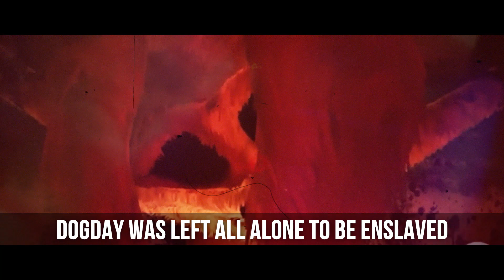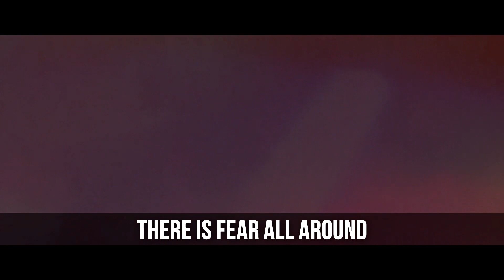NIGHTMARE CATNAP vs NIGHTMARE HUGGY WUGGY SONGS - Poppy Playtime Chapter 3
Theodore "Theo" Grambell, otherwise known as Catnap or Experiment 1188, is the secondary antagonist of the Poppy Playtime franchise, serving as the main antagonist of the first game's third chapter: Deep Sleep.

CatNap, otherwise known as Experiment 1188 or previously Theodore Grambell, is the third antagonist of Poppy Playtime, serving as the main antagonist of Chapter 3: Deep Sleep.